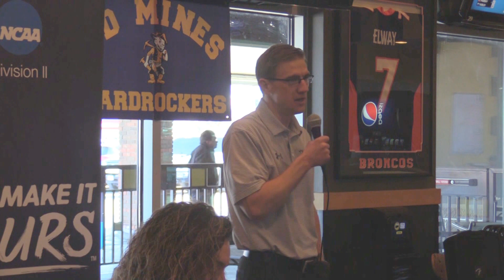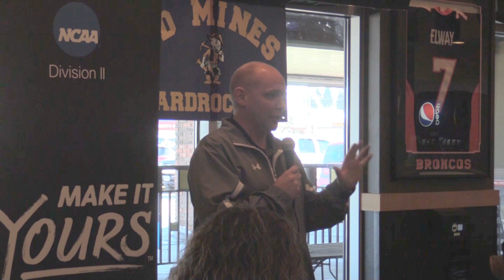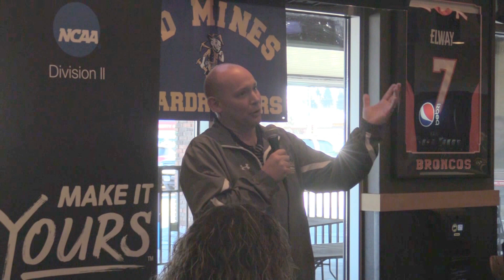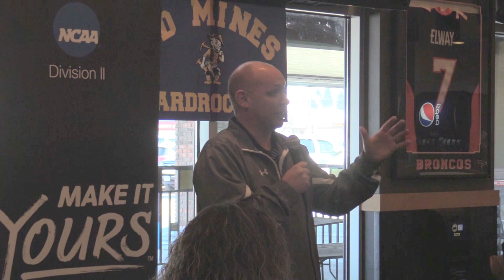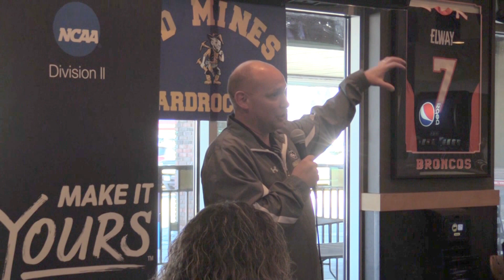Hardrocker Luncheon Jan. 18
The Hardrock Club held its weekly Hardrocker Luncheon Wednesday, Jan. 18, 2017, at Buffalo Wild Wings in Rapid City. Featured speakers included: Jerry Schafer (T&F), Ryan Larsen (WBB), Carina Russell (scholar-athlete) and Jason Henry (MBB).